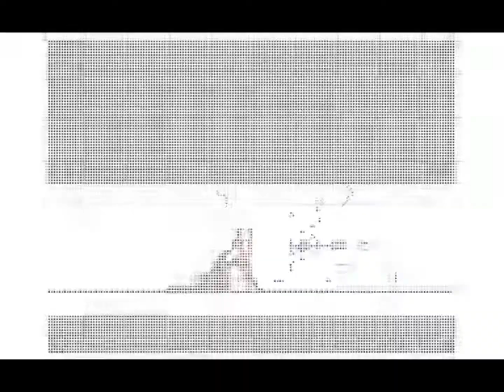棒人間 うごピク 死闘